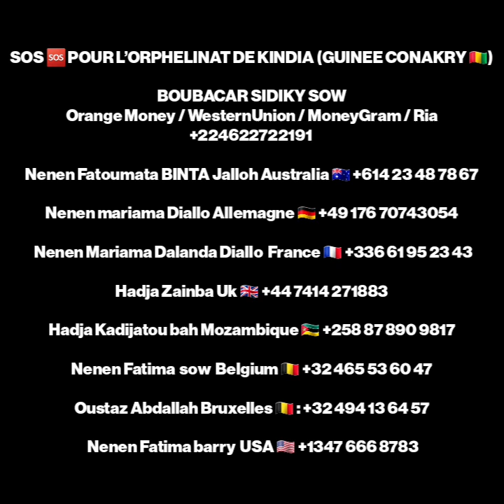KINDIA 🇬🇳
SOS 🆘 pour la rénovation de l'Orphelinat de Kindia  (GUINEE CONAKRY 🇬🇳)

BOUBACAR SIDIKY SOW (Guinée 🇬🇳)
Western Union / Nafa / Ria /Cash Moov

Nenen mariama Diallo Allemagne 🇩🇪 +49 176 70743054

Ousatz Madoiu Jalloh Uk 🇬🇧  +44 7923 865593

Hadja Zainba Uk 🇬🇧 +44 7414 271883

Nenen Houssaïnatou Chérif Senegal 🇸🇳 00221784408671

Nenen Mariama barry labé Italy 🇮🇹

Arabie Saoudite 🇸🇦
  Hadjai Oumou koulsoum barry